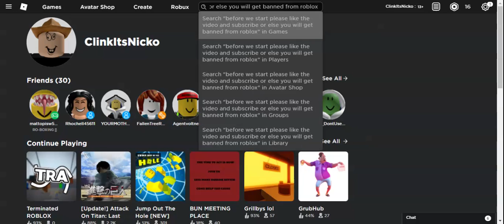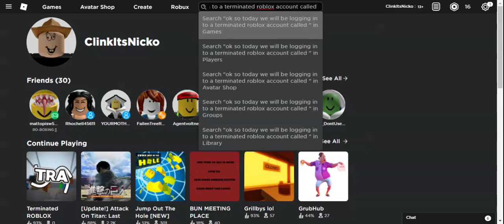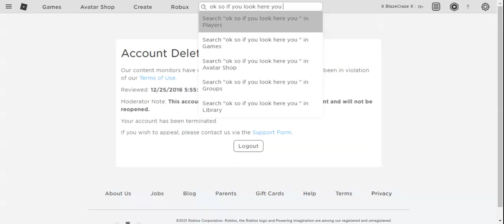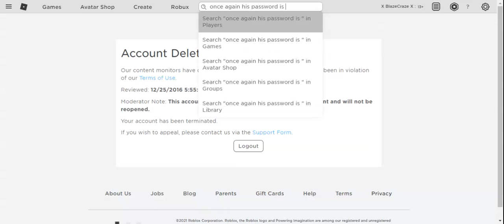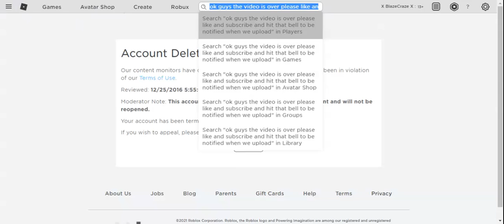logging in to a terminated roblox user called X BlazeCraze X password is asdsa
welcome to ClinkItsNicko
today i will be logging in to a terminated roblox user called X BlazeCraze X
if you want to login to him his password is asdsa